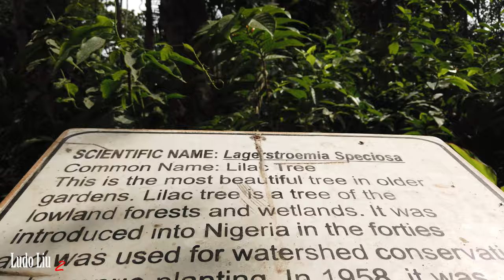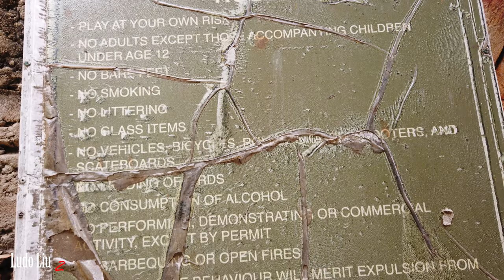Relaxing 4K WALK IN NIGERIA - Agodi gardens IBADAN - Travel in Africa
Just relax, and experience a quiet peaceful walk in a beautiful park in NIGERIA : Agodi gardens, in the city of IBADAN

If you like these videos and would like  to encourage me, please don't hesitate to do it !
Here are two links where you can support me and give me more energy to continue working hard on these videos ! Nothing is too small .Thank you so much !